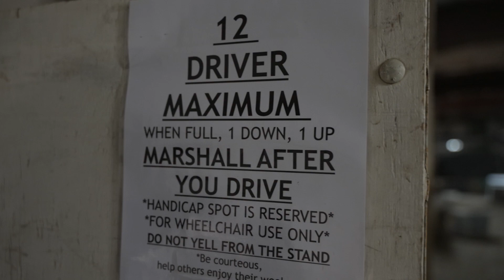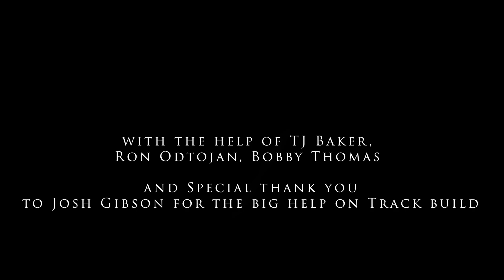Sportsman Cup Hype June 5th at Indy RC World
electric & nitro off-road racing at 1:30PM
2020 Saturn Rd., Garland, TX

Track by Ethan Lefebvre
Open classes are also racing
Come race with us!

Track built by TJ Baker, special thanks to Josh Gibson for the help ALL WEEKEND and FAMILY
Thank you to Ron Odtojan and Bobby Thomas for the track help!
Thanks Jake French for the track paint!
Doors open at 11AM

I might have went a little overboard with the videos... but people wanted
to see the track and so I gave em what they wanted!